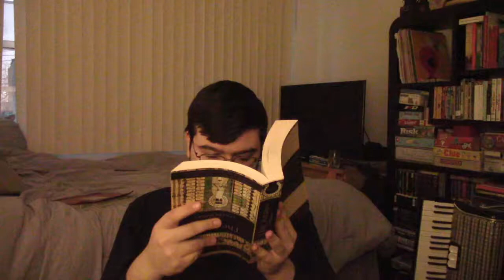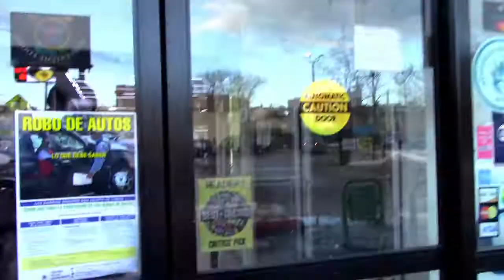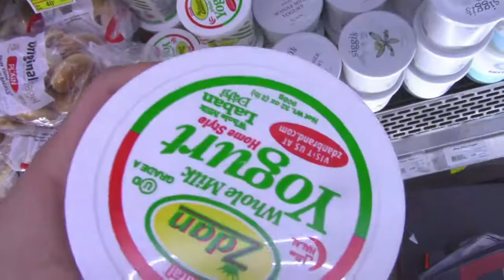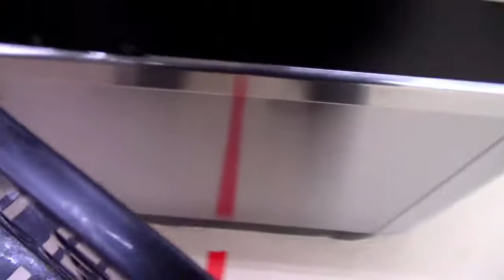سوق Harvestime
!انا اذهب للسوق